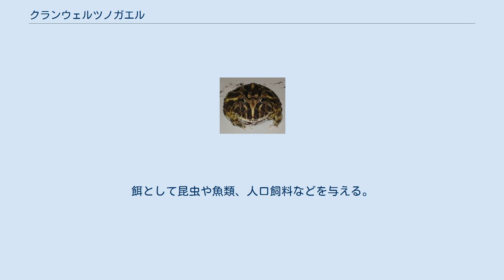クランウェルツノガエル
クランウェルツノガエル（Ceratophrys cranwelli）はツノガエル属に分類されるカエル。
 標高700m以下のチャコ地帯に生息する。
アルゼンチン、パラグアイ、ブラジル、ボリビアから報告がある。
 体長7.5-12.5センチメートル。
体色は明褐色や灰褐色で、濃褐色の斑紋が入る。
 同属のベルツノガエルと比較すると吻端が突出し、眼上部の角状突起が長い。
 乾季になると繭を作り休眠する。
 食性は動物食で、昆虫、節足動物、両生類、爬虫類などを食べる。
雨季に2,000-4,000個の卵を産む。
 分布域南部では個体数が減少していると推測されている。
飼育下繁殖個体が流通するが、ベルツノガエルとの種間雑種が多い。
アマゾンツノガエルも含めた種間雑種がファンシーツノガエルという流通名で販売されることもある。
野生個体が流通することもある。
プラケースなどのケージに、半身が浸かる程度の深さで湿らせた土、ミズゴケなどを敷く。
餌として昆虫や魚類、人口飼料などを与える。
ピンクマウスも食べるが、内臓疾患を引き起こすこともあるため注意が必要。